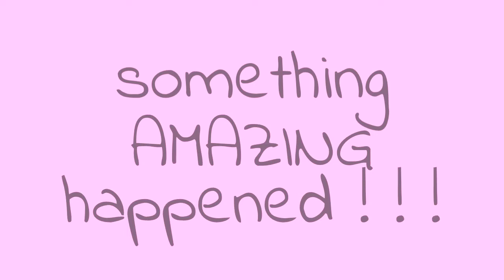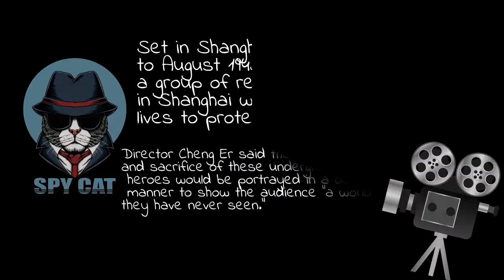WANG YIBO : NEW FILM "WUMING"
Hello!
Exciting news! yes it is confirmed that Yibo will be starring the the legend Tony Leung in the new film "Wuming" aka "Anonymous" which the last and 3rd trilogy of China's Victory film. This is a big budget and production and have great meaning to China so it's a very important project.

Congratulation Wang Yibo for getting this role with no backers and only with his hard work and dedication. Our actor Wang Yibo is amazing!

The informations gathered is from varieties of sources from weibo, twitter and chinese medias. Translations are from fans who are willing to help or if taken, will be credit to the original. We hope to spread more love of Wang Yibo to his international fans around the world.